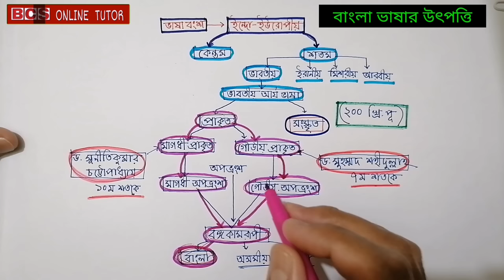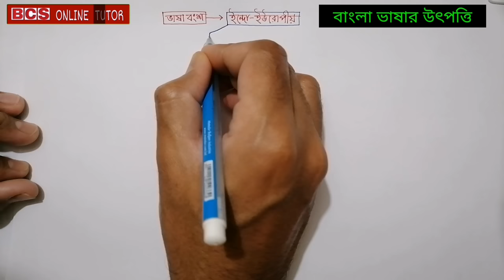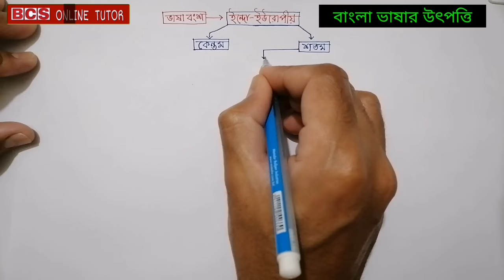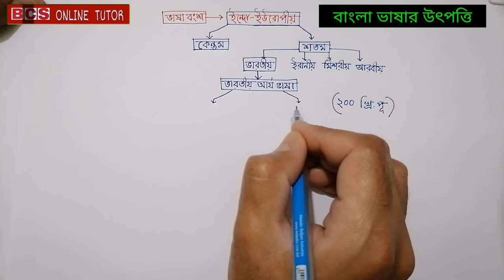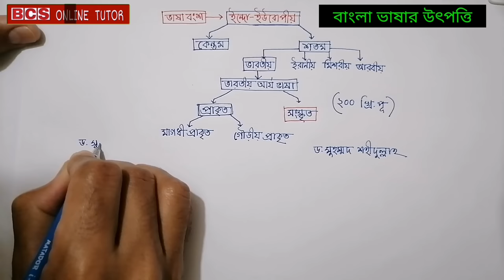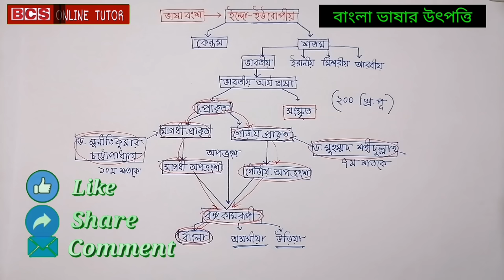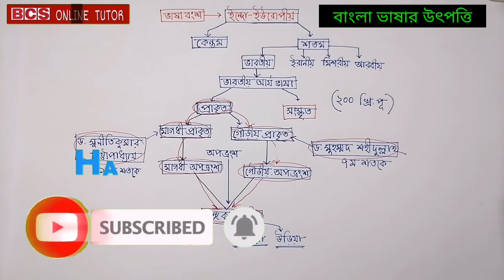বাংলা ভাষার উৎপত্তির ইতিহাস | বাংলা ভাষার উৎপত্তি কোন ভাষা থেকে | bangla bhasar utpotti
বাংলা ভাষার উৎপত্তি  | বাংলা ভাষার উৎপত্তির ইতিহাস | বাংলা ভাষার উৎপত্তি কোন ভাষা থেকে  | BCS ONLINE TUTOR

If you want to take a complete BCS preliminary preparation for the upcoming 45th BCS  Preliminary Exam at your home without going to any coaching center, then you must watch this video till the end, thanks.
To know the history of Bengali language, we have to go back a few years. Then the ancient language is called ancient Aryan language. About 4,000 to 1,000 years ago, Proto-Indo-European was spoken by members of Central Asian peoples well to the west and east, and their languages ​​also began to differ. One of these approves Indo-Iranian languages ​​and the Indo-Iranian Language Councilor is a service providing Indo-Aryan or Aryan languages.

বাংলা ভাষার উৎপত্তির ইতিহাস
বাংলা ভাষার উৎপত্তি কোন ভাষা থেকে
bangla vashar utpotti
বাংলা ভাষার উদ্ভব
বাংলা ভাষার উৎপত্তি
বাংলা ভাষার উদ্ভব ও ক্রমবিকাশ
বাংলা ভাষার উদ্ভব ও বিকাশ
বাংলা ভাষার জন্মকথা
বাংলা ব্যাকরণ
বাংলা ভাষার ক্রমবিকাশ
bangla vashar kromobikash
ক্রমবিবর্তনবাংলা ভাষার উৎপত্তি বা উদ্ভব
bangla bhasar utpotti
origin of Bengali languagevashar utpotti
bhashar utpotti
বাংলা ভাষার ইতিহাস
bangla vashar jonmo kotha
bangla bhashabangla vasar udvob
bangla vasar jonmo

এশিয়া দেশের রাজধানী এবং মুদ্রার নাম,এশিয়া মহাদেশ,মহাদেশ কয়টি ও কি কি,মহাদেশ কয়টি,বিভিন্ন দেশের রাজধানীর নাম,রাজধানী ও মুদ্রার নাম,দেশ পরিচিতি,এশিয়া মহাদেশের রাজধানী ও মুদ্রার নাম,দেশ ও রাজধানী,দেশ রাজধানীর ও মুদ্রা,পৃথিবীর সবদেশের নাম,asia,asia mahadesh,asia mohadesh bcs,দেশের নাম,রাজধানী এবং মুদ্রার নাম সমূহ,primary viva result,প্রাইমারী পরীক্ষার ফলাফল,প্রাইমারী শিক্ষক নিয়োগ পরীক্ষার ফলাফল, general knowledge,সাধারণ জ্ঞান,bcs online tutor
এশিয়া দেশের রাজধানী এবং মুদ্রার নাম,এশিয়া মহাদেশ,মহাদেশ কয়টি ও কি কি,মহাদেশ কয়টি,বিভিন্ন দেশের রাজধানীর নাম,রাজধানী ও মুদ্রার নাম,দেশ পরিচিতি,এশিয়া মহাদেশের রাজধানী ও মুদ্রার নাম,দেশ ও রাজধানী,দেশ রাজধানীর ও মুদ্রা,পৃথিবীর সবদেশের নাম,asia,asia mahadesh,asia mohadesh bcs,দেশের নাম,রাজধানী এবং মুদ্রার নাম সমূহ,
rivers Of Bangladesh
নদ নদীর উৎপত্তিস্থল
নদ নদী থেকে প্রশ্ন BCS
bcs প্রশ্ন সাধারণ জ্ঞান
বিসিএস প্রস্তুতি সাধারণ জ্ঞান
সাধারণ জ্ঞান টিউটোরিয়াল
rivers of Bangladesh,  general knowledge,  bcs
সাধারণ জ্ঞান নদ – নদী ভর্তি পরীক্ষা
Gk or General Knowledge for Admission Test
Bcs general knowledge
apex general knowledge bd
bcs general knowledge
general knowledge
bcs international affairs class
general knowledge about Bangladesh
current affairs
recent general knowledge bangladesh affairs
How to start BCS preparation
bcs exam preparation
bcs study
bcs study tips
bcs preparation
bcs guidelines
বিসিএস,বিসিএস প্রস্তুতি
bcs preparation
৩ মাসে বিসিএস প্রস্তুতি
বিসিএস প্রিলিমিনারি প্রস্তুতি
বিসিএস প্রিলি
bcs preliminary
bcs preliminary preparation
45th bcs preparation
45th bcs
45তম বিসিএস প্রিলি
সকল সাধারণ জ্ঞান প্রশ্ন,সাধারণ জ্ঞান প্রশ্ন ও উত্তর
general knowledge bangladesh affairs
general knowledge bangladesh 2022
general knowledge bangladesh questions answers
general knowledge
bcs general knowledge